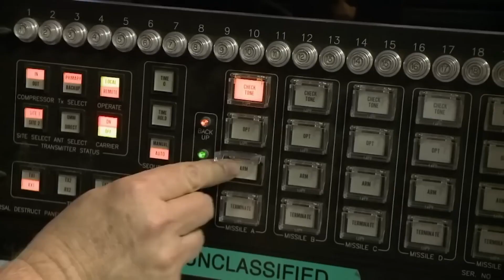AGM 183 Apocalypse Rocket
The AGM-183 is a new US strategic attack weapon.